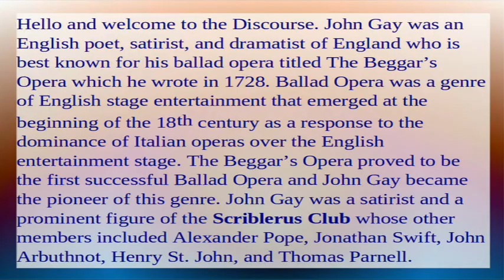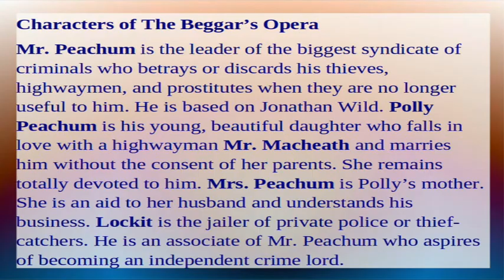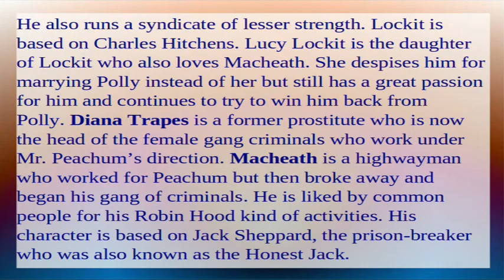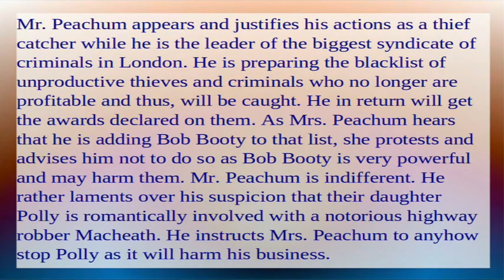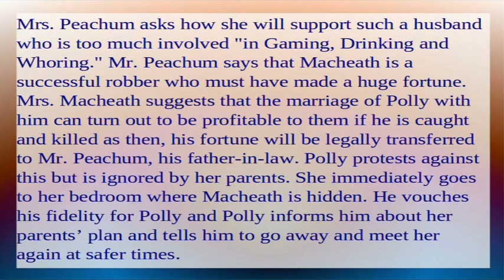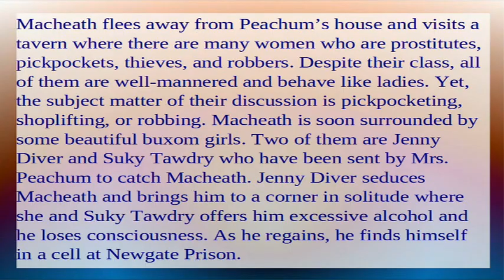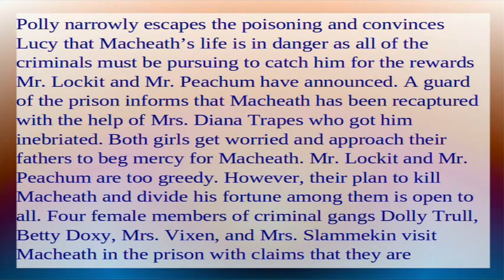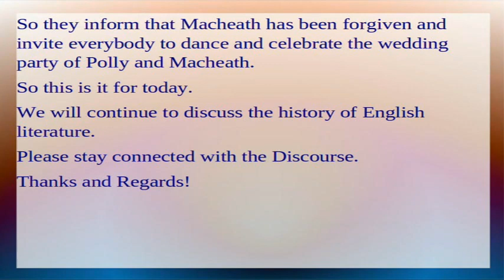The Beggar’s Opera by John Gay | Characters, Summary, Analysis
John Gay was an English poet, satirist, and dramatist of England who is best known for his ballad opera titled The Beggar’s Opera which he wrote in 1728. Ballad Opera was a genre of English stage entertainment that emerged at the beginning of the 18th century as a response to the dominance of Italian operas over the English entertainment stage. The Beggar’s Opera proved to be the first successful Ballad Opera and John Gay became the pioneer of this genre. John Gay was a satirist and a prominent figure of the Scriblerus Club whose other members included Alexander Pope, Jonathan Swift, John Arbuthnot, Henry St. John, and Thomas Parnell. The group often worked in collaboration to create political and societal satire and to avoid any repulsive offense against their writing, they created a fictional figure titled Martinus Scriblerus, through whose writings they accomplished their satirical aims. The Beggar’s Opera satirically lampooned Whigs politician Robert Walpole notoriously known as the Great Corruptor. In addition, the opera also satirizes then-famous criminals including Jonathan Wild, the thief-taker, Claude Duval, the highwayman, Charles Hitchen, and Jack Sheppard, the prison-breaker.

Characters of The Beggar’s Opera

Mr. Peachum is the leader of the biggest syndicate of criminals who betrays or discards his thieves, highwaymen, and prostitutes when they are no longer useful to him. He is based on Jonathan Wild. Polly Peachum is his young, beautiful daughter who falls in love with a highwayman Mr. Macheath and marries him without the consent of her parents. She remains totally devoted to him. Mrs. Peachum is Polly’s mother. She is an aid to her husband and understands his business. Lockit is the jailer of private police or thief-catchers. He is an associate of Mr. Peachum who aspires of becoming an independent crime lord. He also runs a syndicate of lesser strength. Lockit is based on Charles Hitchens. Lucy Lockit is the daughter of Lockit who also loves Macheath. She despises him for marrying Polly instead of her but still has a great passion for him and continues to try to win him back from Polly. Diana Trapes is a former prostitute who is now the head of the female gang criminals who work under Mr. Peachum’s direction. Macheath is a highwayman who worked for Peachum but then broke away and began his gang of criminals. He is liked by common people for his Robin Hood kind of activities. His character is based on Jack Sheppard, the prison-breaker who was also known as the Honest Jack. He is a womanizer who though loves and marries Polly, has many other lovers. Filch is a petty thief working for Mr. Peachum. Jenny Diver and Suky Tawdry are two thieves of Peachum’s gang who conspire with him to catch Macheath. Dolly Trull, Betty Doxy, Mrs. Vixen, and Mrs. Slammekin are other female criminals of Peachum’s gang who worked with Macheath before he left Peachum’s gang. He is a womanizer who had relationships with each of them in the past. Bob Booty is a thief working for Mr. Peachum. Mr. Peachum is not satisfied with him and blacklists him to be caught and punished. Bob Booty was the nickname of Robert Walpole. The Beggar and the Player are two friends who introduce the play. The Beggar is the author of the opera within the play and he reappears at the end of the play to discuss and revise the story's ending.